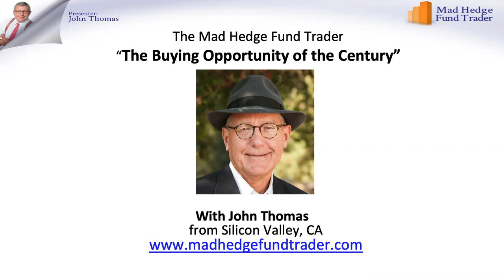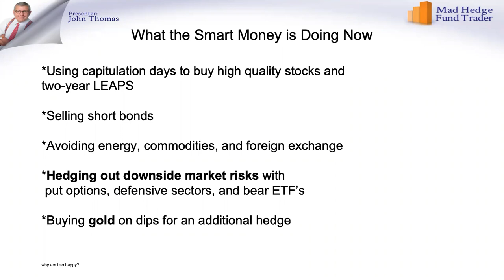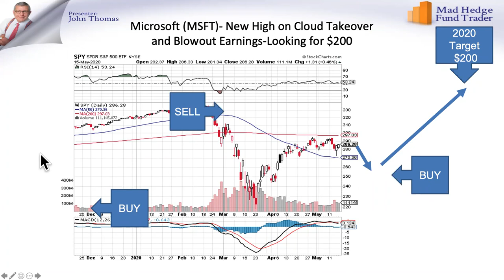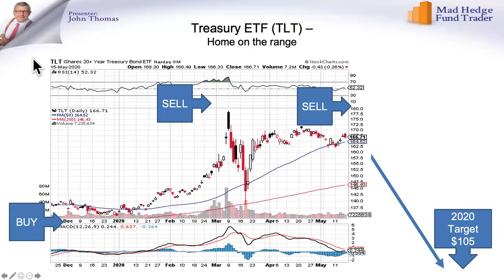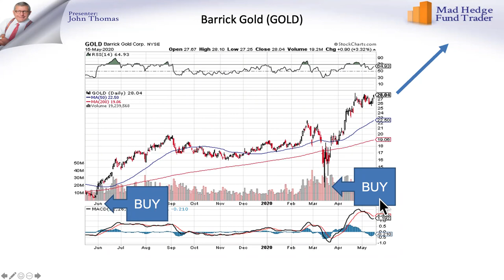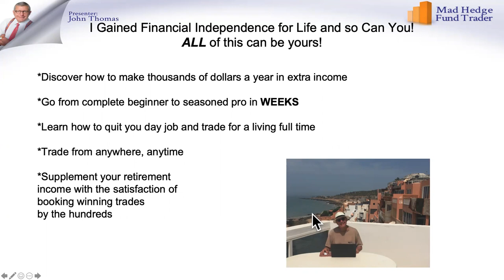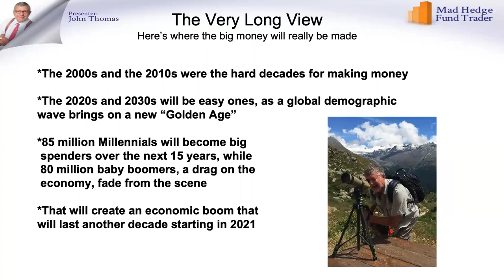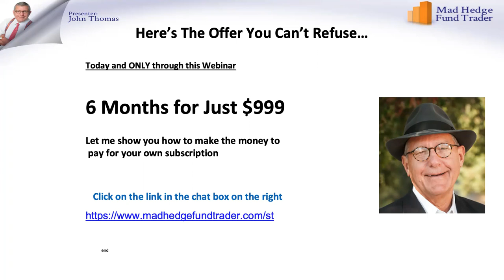Synergy Traders #13.03: The Buying Opportunity of the Century with John Thomas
The Buying Opportunity of the Century with John Thomas of MadHedgeFundTrader.com was recorded on May 19th, 2020 as part of the "Synergy Traders #13: Kick Start Your Summer Trading: 30 Lessons In 3 Days" event, hosted by TradeOutLoud and TimingResearch.